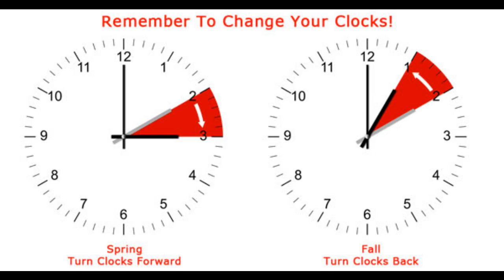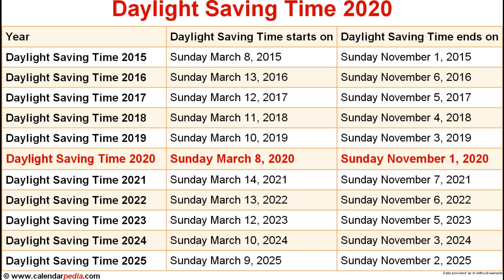Daylight saving Time MarathiVlog Why We Have Daylight Saving Time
What is Daylight Saving? घड्याळाचे काटे उलटे का फिरतात?

Please see in this video.

Visit My Instagram ID and Follow